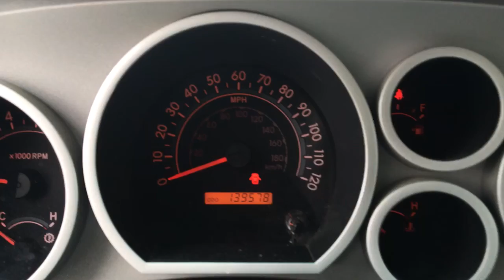2007 Toyota Tundra SR5 Walk Around- Price Toyota